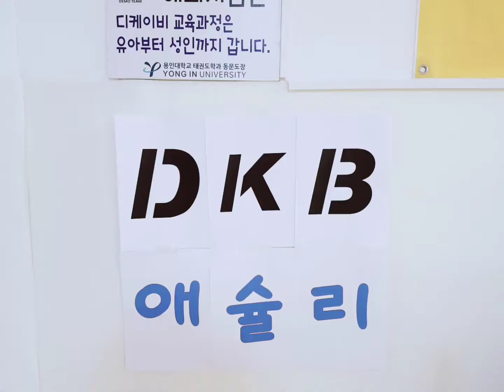DKB 주말 이벤트 ~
오늘은 3관을 DKB 레스토랑으로 변신 시켰습니다 ㅎㅎㅎ

오늘의 특별 메뉴는
1.사랑가득 주먹밥
2.영양만점 잡곡밥
3.계란찜
4.생선구이
5.바다를 품은 해물볶음
6.골뱅이 소면
7.바싹한 새우튀김
8.계란후라이
9.맛있는 송이버섯
10.울릉도 양념게장
11.양념치킨
12.후라이드치킨
13.달콤 떡볶이
14.한국인의 맛 인절미
15.부드러운 초코케익
16.애플파이
17.달콤한 디저트
18.프랑스산 포도 와인
19.독일산 오렌지 와인
20.이탈리아산 망고 와인

총 20가지 메뉴를 즐겼답니다 ㅎㅎㅎ

신나게 놀고 맛있게 먹고
행복한 시간 보냈습니다~^^

부모님들께서도 행복한 주말 보내세요 ~♡

다음주는 더위 탈출 2탄~~

기대해주세용~^^